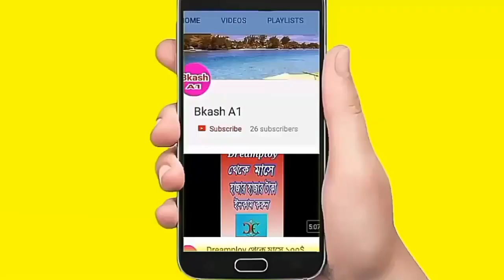How to Make Amazing Wallmate Using Paper কাগজ দিয়ে ঘর সাজানো ওয়ালমেট দিয়ে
সুন্দর কাগজের ওয়ালমেট বানানো ঘর সাজানোর ওয়ালমেট দিয়ে কাগজের ওয়ালমেট খুবই সুন্দর হয় একটি ওয়ালমেট বানাতে কি কি লাগে দেখে নিন কাগজ আঠা ফুটি লাগবে তাহলে আপনার সুন্দর একটি ওয়ালমেট তৈরি হবে